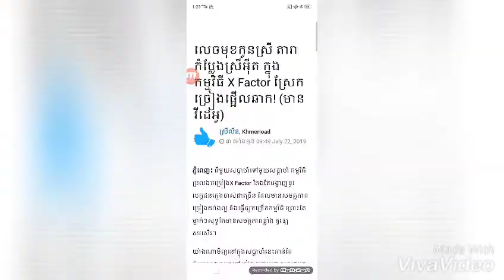កូនខ្មែរកាត់រុស្ស៊ីដែលមានសម្រស់ស្រស់ស្អាតខ្លាំងក្នុងឈុតបុរាណ...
▬▬▬▬▬▬▬▬▬▬▬▬▬▬▬▬▬▬▬ஜ۩۞۩ஜ▬▬▬▬▬▬▬▬▬▬▬▬▬▬▬▬▬▬▬
▬▬▬▬▬▬▬▬▬▬▬▬▬▬▬▬▬▬▬ஜ۩۞۩ஜ▬▬▬▬▬▬▬▬▬▬▬▬▬▬▬▬▬▬▬
Like ✓ Share ✓ Comment ✓ Tag ✓ spread the love